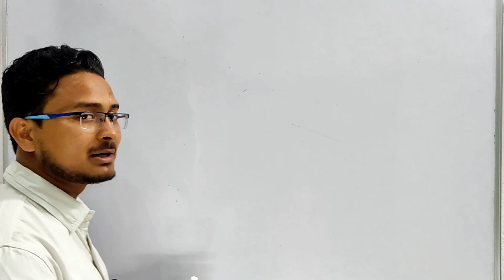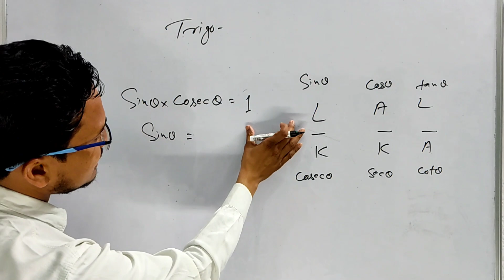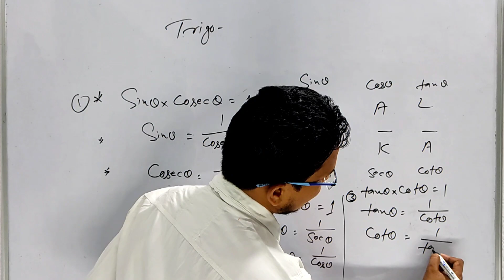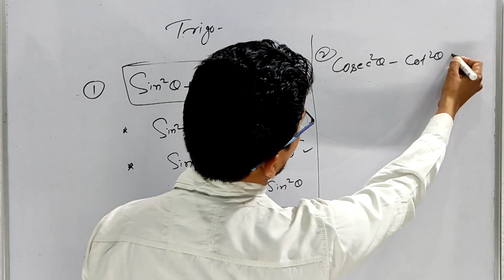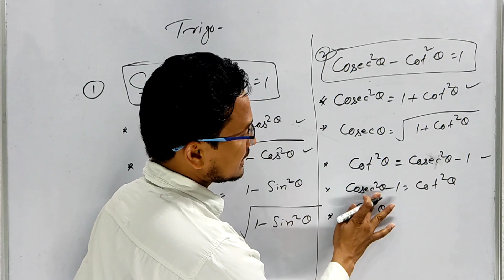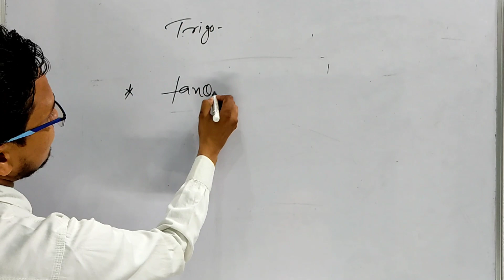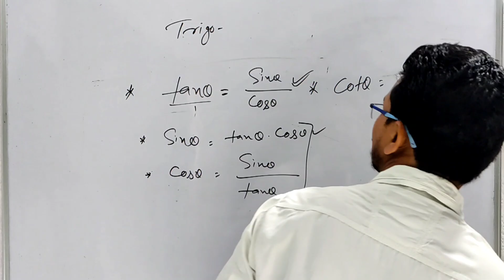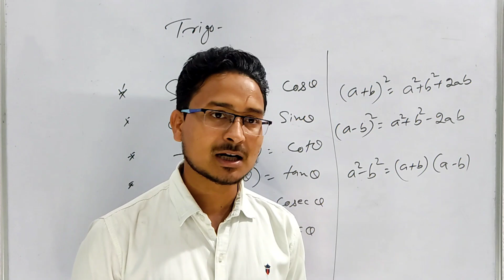Trigonometry Formula kaise yaad kren || 10th Trigonometry all vvi formula | how to write trigonomety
Trigonometry Formula kaise yaad kren || 10th Trigonometry all vvi formula || how to write trigonometry formula

आप मुझसे contact भी कर सकते है :-❤❤
1. Facebook :-  aaonlinesolution

 Bihar board class 10 science objective paper 2022.
Bihar board class 10 science syllabus
Bihar board class 10 science important question
2022 Bihar board class 10th chapter 10
Bihar board class 10th science chapter
 Bihar board class 10th objective question
Bihar board class 10th science question